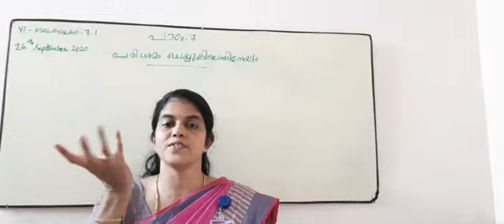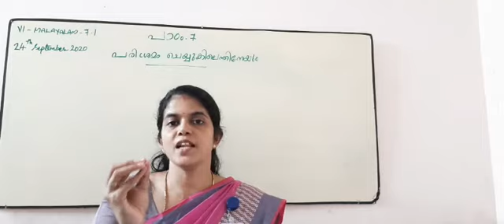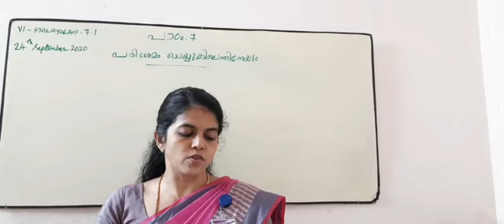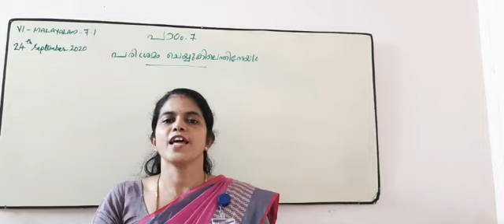Class Vlth/Malayalam 7.1/24th September 2020